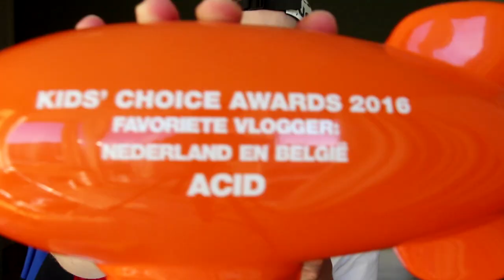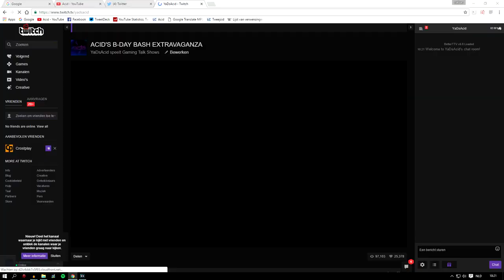Ik maak mij teveel boos